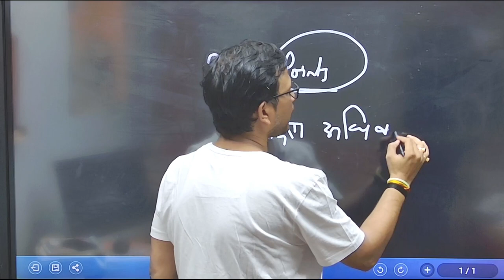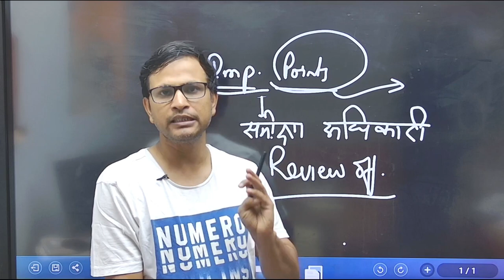important update: uppsc ro/aro/beo exam/ kvs result prt /dsssb